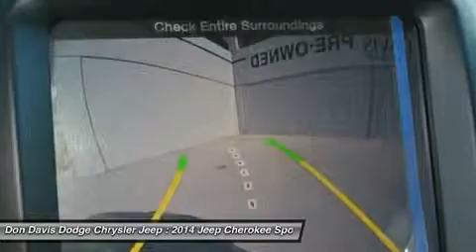2014 JEEP CHEROKEE Arlington, TX EW283103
2014 JEEP CHEROKEE Arlington, TX
Stock# EW283103

1901 N. Collins

Check out this hardly driven vehicle. Still has that new vehicle feel. Ask for your CarFax report which is generated from our database of over six billion records. Breathe easy! This is a Non Smoker vehicle! Dont pay extra for another Roadside Assistance service. It's included with this vehicle! Factory Certified with better warranty than if you bought this car new. Don Davis also provides you with Free Tire and Etch warranty with every Certified purchase. We have been selling New and Used cars from the same location for over 30 Years. We lead the area in Dodge, Chrysler and Jeep Certified units sold. Come see why Don Davis has so many repeat and referral customers in the Tarrant County area. Our goal is to find you the right car at the right cost and provide you a worry free ownership experience. We are located just North of the new Dallas Cowboys Stadium one block north of I30 at the corner of Collins and Lamar. We are a Five Star Dealer and you will receive great service from both our sales team and service department. This will be the start of a great relationship, thats our commitment to you.